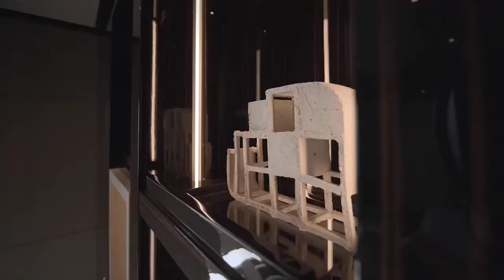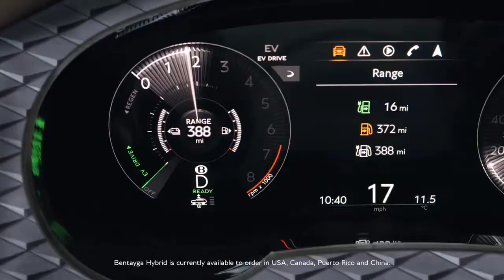Dream Believe Achieve | 🥇 Billionaire of Your family | Motivational video | Motivational status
Hlw guys
This is a motivational Channel for the Youth and
Depressed person who wants to Become Success
in their life but They can't of some financial problem
and many others problem
Life is beautiful Don't waste it to Impress someone
else
improve Yourself every day and Became a first
Billionaire of Your family
trust me Guys it is very simple method u just have to
[17:58, 5/30/2021] Alimynames1: Our Aim is to Motivate People and help them to
achieving their goals
motivational/inspirational form. We do not own
the videos and music used in our videos. If any
owners of the content clips would like us to remove
their video, we will do so as soon as possible. Just
- Your videos can change lives. We have had people
messaging us that they have not commited suicide
just because of our compilation - Your Video.
Imagine that you just saved a life because you
picked the camera and started filming. We spread
the message of your video and get it in front of the
right audience.
more views and new people inside your ecosystem
works (It actually helps them because we spread
their message even further and share them. People
are more likely to believe and buy from someone
they have seen 100 times than from a person they
see for the first time.)
only used small pieces of the videos to get the
We make these videos to educate others
[17:58, 5/30/2021] Alimynames1